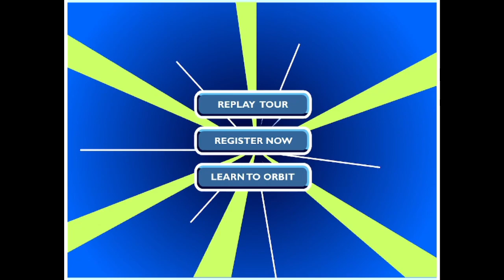Cartoon Orbit Mini-Movie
The Cartoon Orbit introductory "tour" flash animation circa 2000